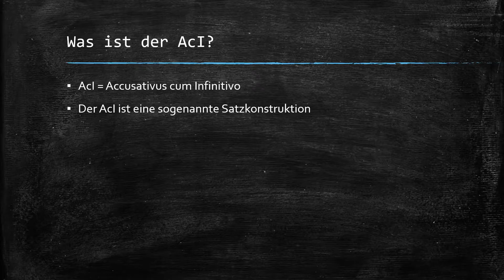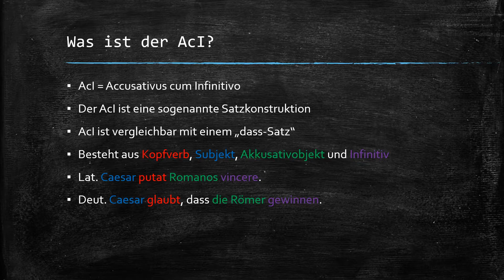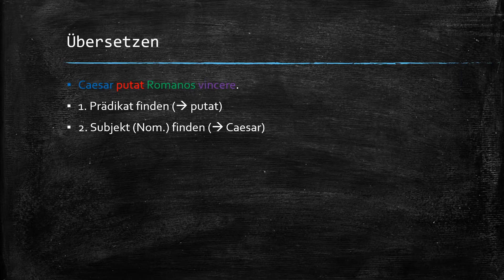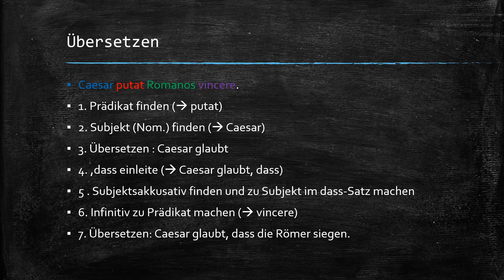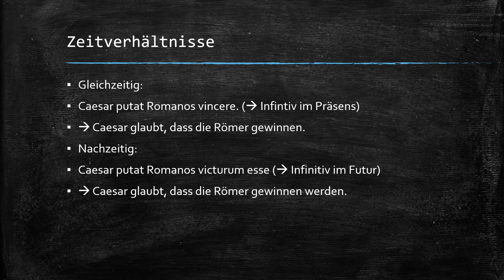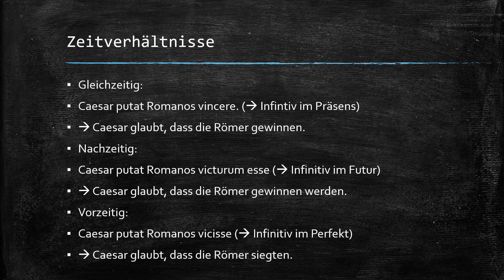AcI einfach erklärt in Latein!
🎉 Öffnet mich 🎉

Hallo, mein Name ist Tom und ich bin 18 Jahre alt. Auf diesem Kanal will ich euch helfen gut durch die Schulzeit zu kommen. Heute ist das Fach Latein auf dem Stundenplan. In dem Video beschäftige ich mich mit dem Thema AcI. Ich hoffe euch gefällt es !